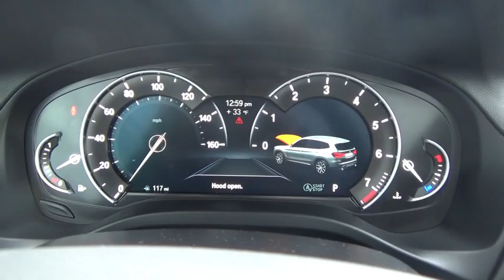2018 BMW X3 Walk-Around Huntington, Suffolk County, Nassau County, Long Island, NY BL3102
Black Used 2018 BMW X3 Walk-Around

Habberstad BMW
945 East Jericho Turnpike

This BMW X3 has a powerful Intercooled Turbo Premium Unleaded I-4 2.0 L/122 engine powering this Automatic transmission. Window Grid Diversity Antenna, Wheels: 18 x 7.0 Y-Spoke (Style 688), Wheels w/Machined w/Painted Accents Accents.*These Packages Will Make Your BMW X3 xDrive30i the Envy of Onlookers*Valet Function, Trunk/Hatch Auto-Latch, Trip Computer, Transmission: Sport Automatic, Transmission w/Driver Selectable Mode and Sequential Shift Control w/Steering Wheel Controls, Towing Equipment -inc: Trailer Sway Control, Tires: 225/60R18 AS Run-Flat, Tailgate/Rear Door Lock Included w/Power Door Locks, Systems Monitor, Strut Front Suspension w/Coil Springs, Sport Seats, Sport Leather/Metal-Look Steering Wheel, Speed Sensitive Rain Detecting Variable Intermittent Wipers w/Heated Jets, Smart Device Integration, Single Stainless Steel Exhaust w/Chrome Tailpipe Finisher.